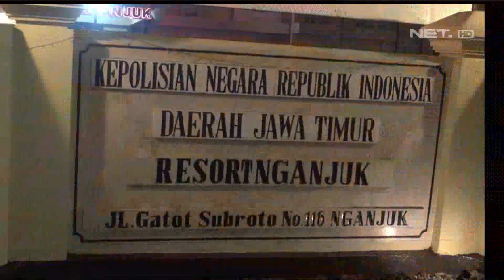Pasca Pesta Miras, Pria-pria Ini Ngelantur Semua - 86